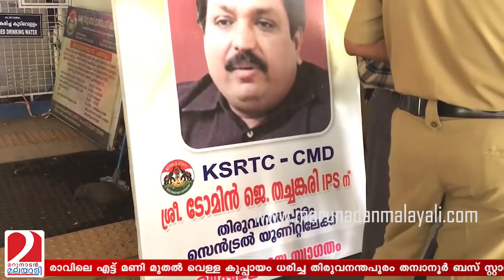വെള്ളയുടുപ്പിട്ട് ഡ്യൂട്ടി നല്‍കി ബസ് സ്റ്റാന്‍ഡില്‍ ഇരിപ്പുണ്ട് എംഡി I Tachankiri as station master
വെള്ളയുടുപ്പിട്ട് ഡ്യൂട്ടി നല്‍കി ബസ് സ്റ്റാന്‍ഡില്‍ ഇരിപ്പുണ്ട് എംഡി